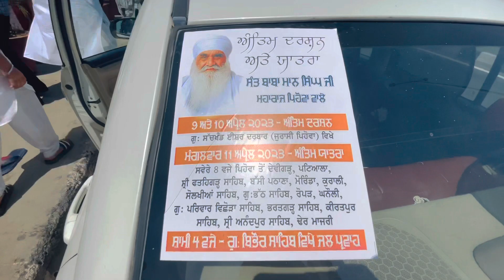Antim Yatra Sant Baba Maan Singh Ji Pehowa Wale